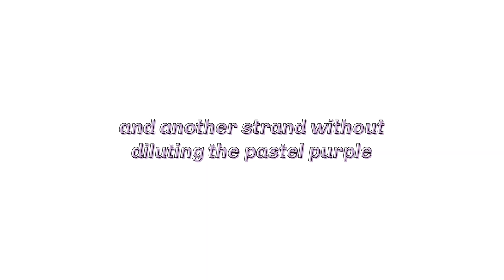how to tone brassy blonde hair with oVertone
Toning on your own can be a little frustrating. It’s important to get the right amount of color on your hair for a particular amount of time – and there’s not a lot of room for error. Luckily, with a little strand testing an a little oVertone, toning blonde is easier than it’s ever been. Hey, it’s in our name – we’d know.

Still have questions? Head over to our blog for a more in-depth post